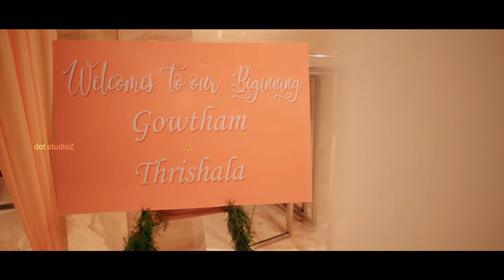Gowtham & Thrishala Reception Highlights | Parayathe Vannen x Private Party Mix | DotstudioZ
Flaunted in white, mixed with sheer elegance and class, the Reception day of Gowthem and Thrishala was a dream come true for the couple and their families. Thrishala especially relevant in her white bridal Saree looked ravishing with her radiant smile.
Gowtham also donned himself in a stylish Nexa Blue tailored coat. The couple looked divine in their attire.
The ITC Fortune Hotel, Vellore hosted the event. The stage decor was perfect, with simple but elegant Red flowers in the background.
The beauty of the souls reflects in their frames also. Hence congratulations Gowtham and Thrishala

Couple: Gowtham and Thrishala
Location: ITC Fortune, Vellore
Composition: Team Dot